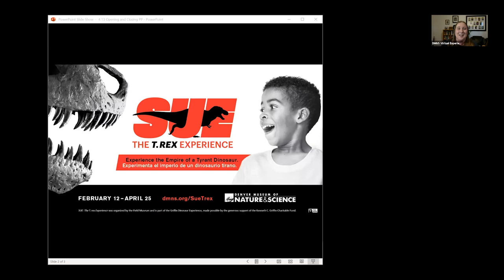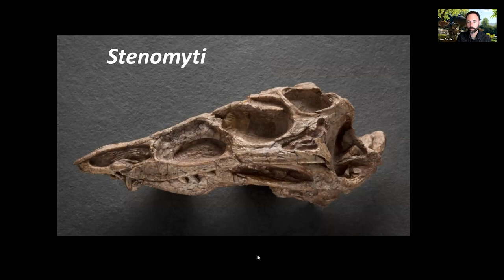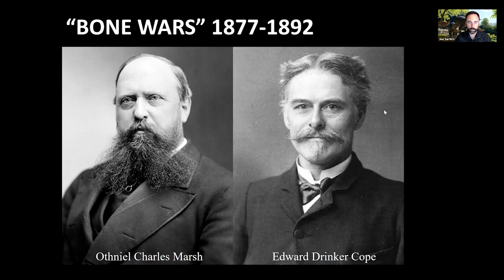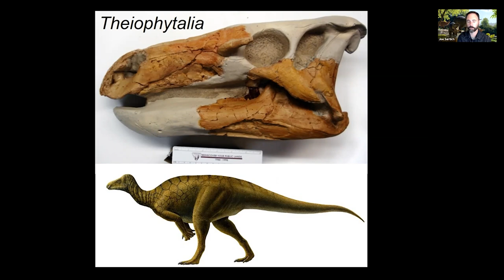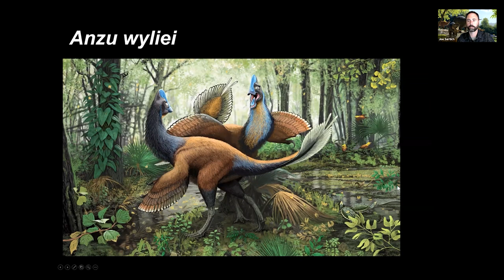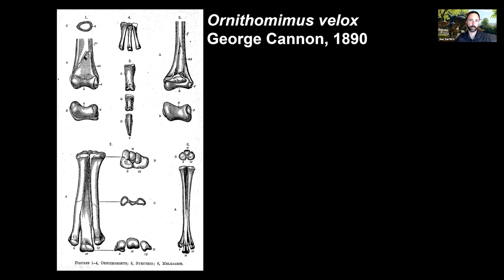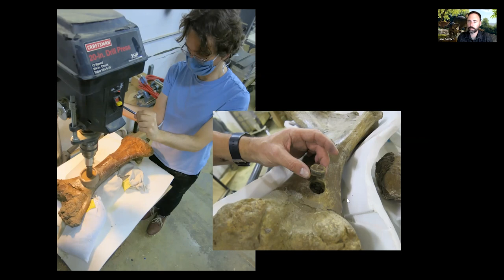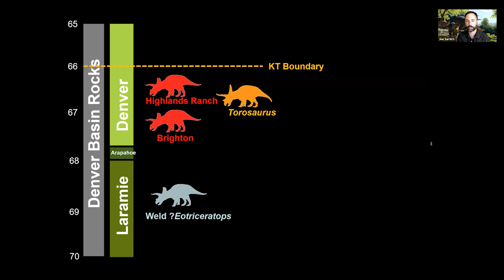SUE's Local Friends: 150 Years of Dinosaur Discoveries in the Denver Basin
Just before a cataclysmic impact wiped out more than half of life on Earth 66 million years ago, western North America was home to the greatest dinosaur ecosystem ever unearthed. Ruled by the tyrant dinosaur king, Tyrannosaurus rex, and iconic dinosaurs like Triceratops, much of what we know about this ultimate dinosaur ecosystem comes from the badlands of Montana and the Dakotas. However, closer to home in the Denver Basin of Colorado, significant discoveries from SUE's world have altered our understanding of this time period and the animals that lived in the shadow of T. rex. From the first Triceratops bones ever collected to the most complete Torosaurus, the Front Range of Colorado continues to capture the imaginations of dinosaur enthusiasts around the world. Join Museum Curator of Dinosaurs, Dr. Joe Sertich, as he explores the rich history and significant dinosaur discoveries from the Denver area, a local glimpse into SUE's world.